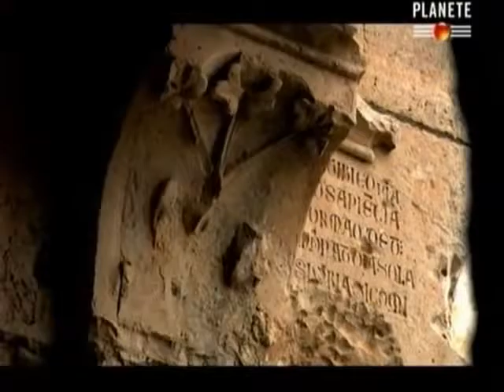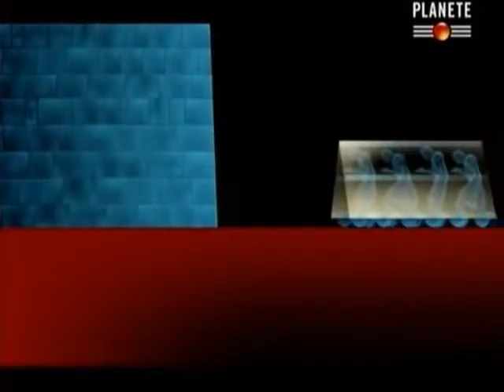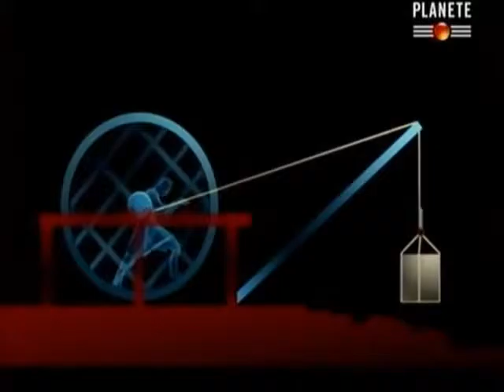Les mystères des Templiers - PLANETE TV - 2006